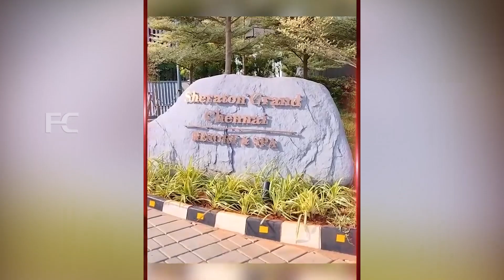നയൻതാരയുടെ കല്യാണം കുട്ടികള്‍ക്കടക്കം (1,18,000പേർക്ക്) ഒരു ലക്ഷത്തിലെറേ പേര്‍ക്ക് ഭക്ഷണം വിളമ്പും.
Watch Nayanthara and Vignesh Shivan will provide lunch for 18000 kids across Tamil Nadu on their wedding day